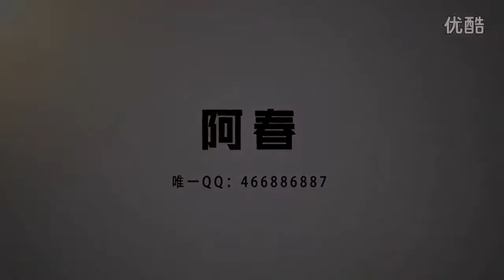GTA5【侠盗阿春】第10期：抢劫珠宝店（下）